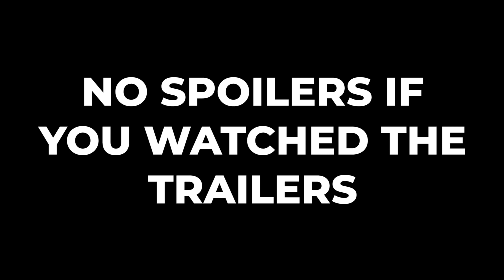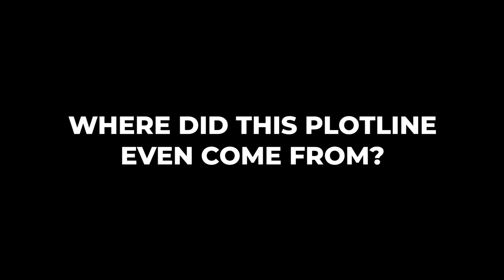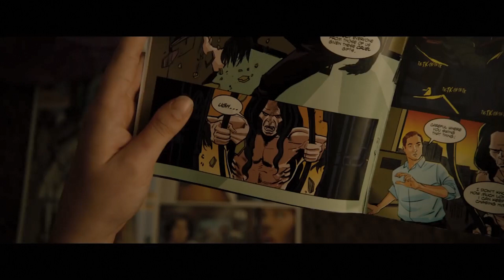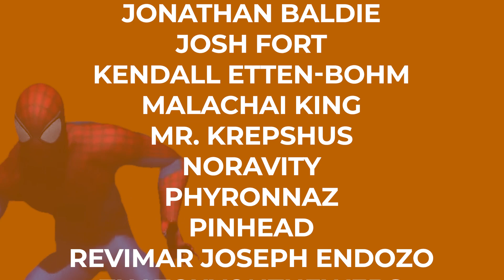GLASS - Wasted Potential?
Glass, the finale to the Unbreakable Trilogy, or the "Eastrail 177 Trilogy" which includes Unbreakable and Split. The movie isn't doing very well with critics, and for good reason. Let's talk about it!

Browntable Merch!